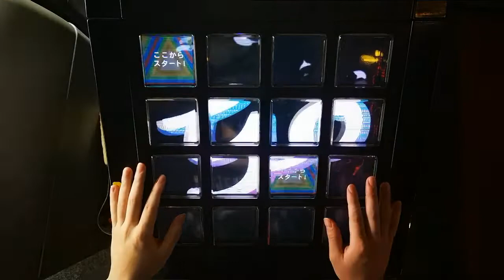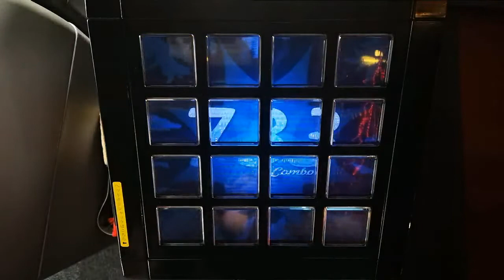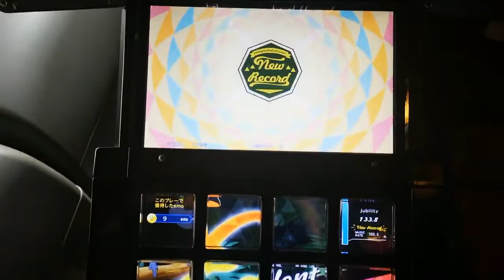【jubeat festo】Prey [EXT] EXC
player：IBAKENYA
Prey / BEMANI Sound Team "Dustup"
EXTREME
Lv10.6

サウンドは外部出力したものを使用しています。